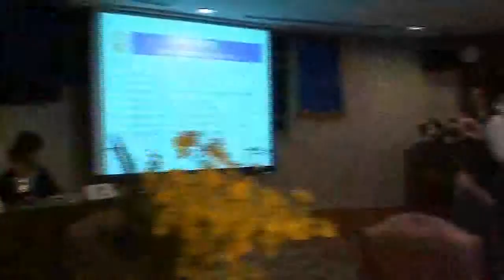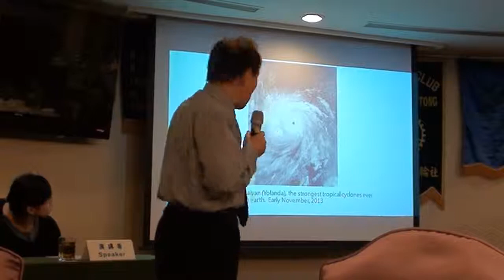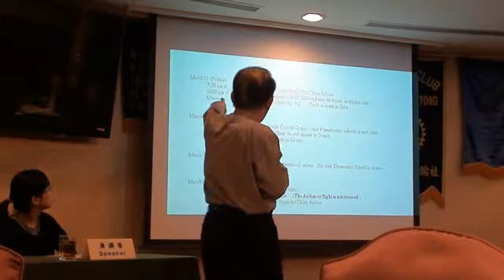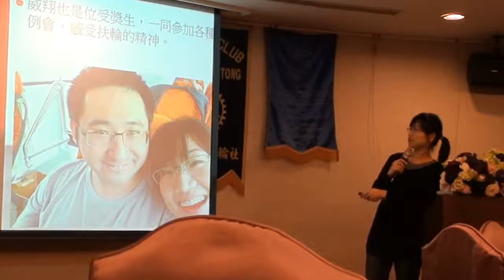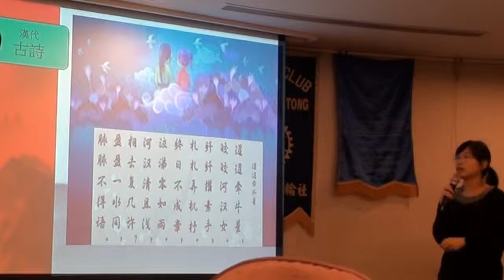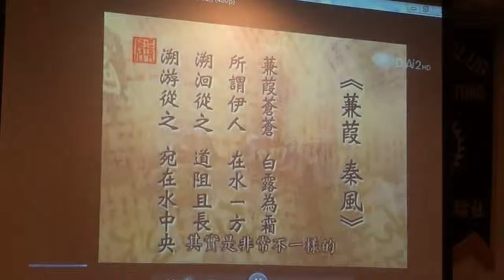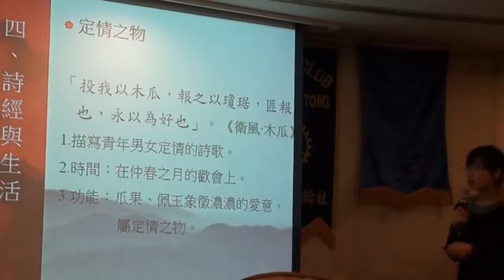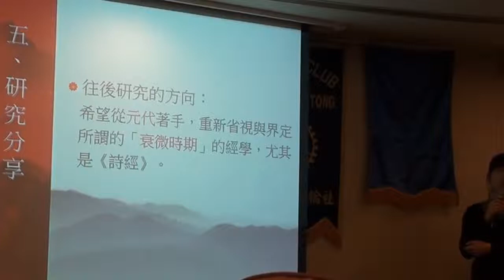2015-01-29 大同扶輪社例會及HW Day 與獎學金博士生孟麗娟演講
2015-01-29 大同扶輪社例會及HW Day 與獎學金博士生孟麗娟演講 - Captured Live on Ustream